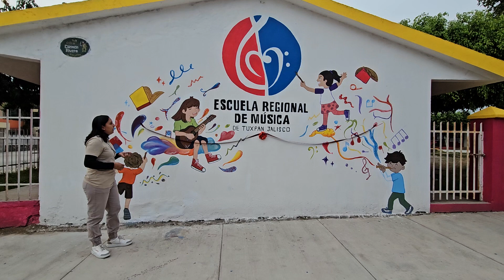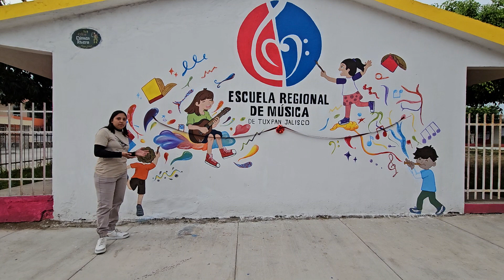Inauguración mural "Los niños y las artes", exterior calle Carmen Rivera